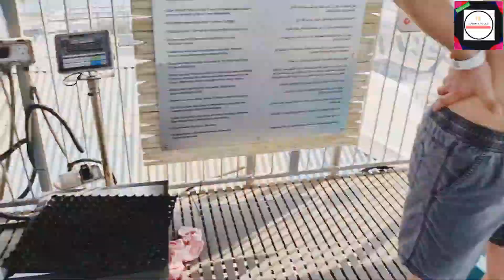Laguna Water Theme Park | Dubai | La mer| Jumeira | Weekend Fun | Shabana's Cuisine & Vlogs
A trip to Laguna watee theme park Lamer Dubai with Family